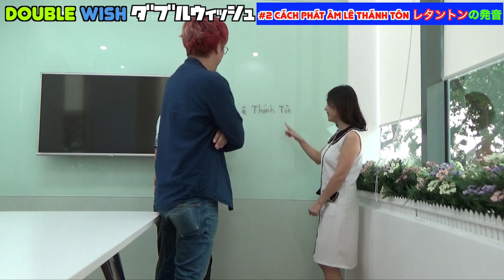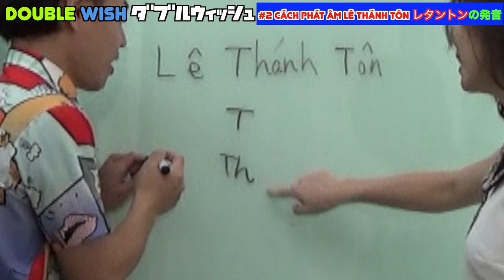Học Tiếng Việt #2/Người Nhật muốn nói "Lê Thánh Tôn" nhưng không được.